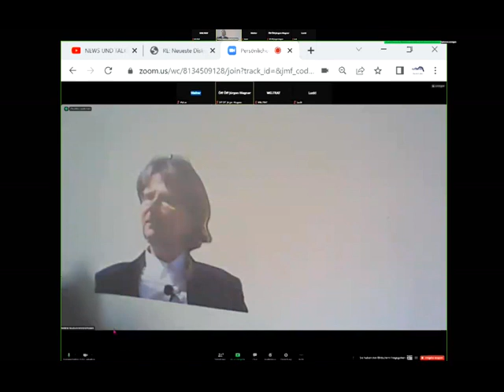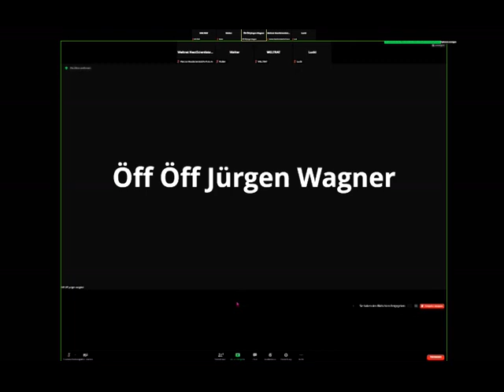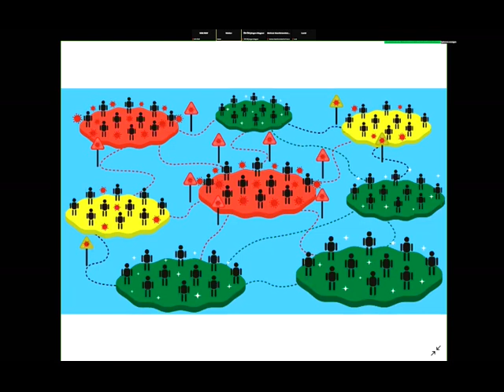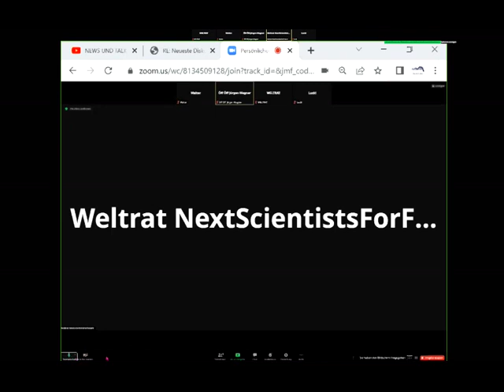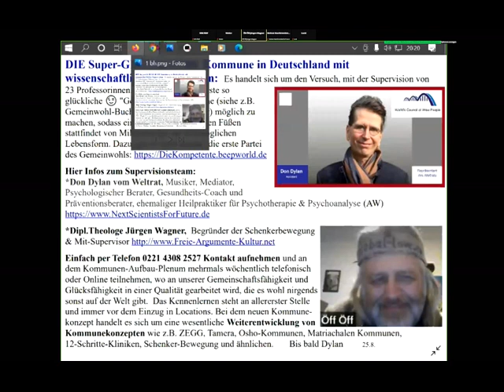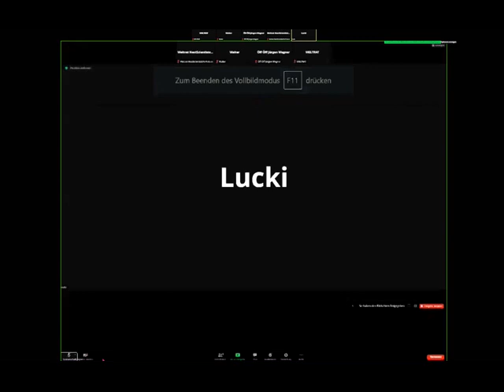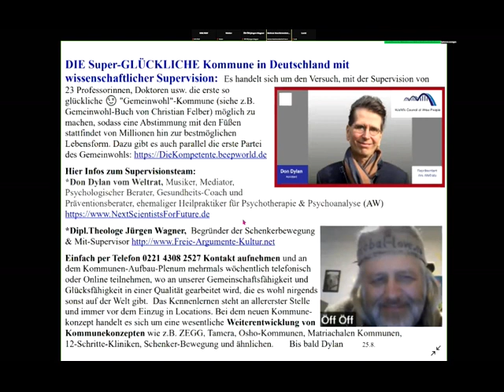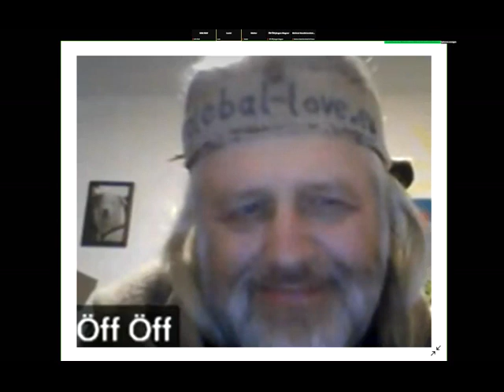dieBasis ENDE Richard Dawkins Das egoistische Gen Gemeinwohl-Ökonomie Christian Felber vs Hirnwäsche